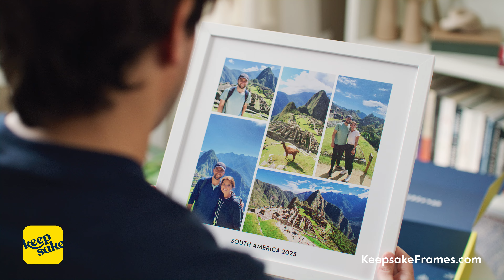Keepsake | Easy To Frame | TV Commercial by Filmkraft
Proud to present our latest TV campaign for Keepsake Frames, the app that makes it easy to order framed prints from your phone!